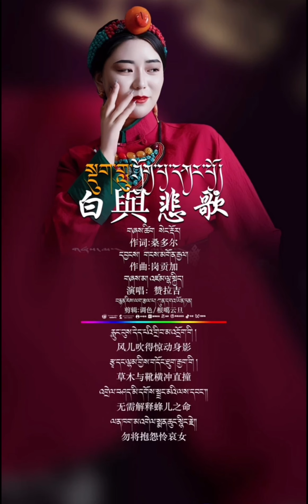Tibetan Song ༼སྡུག་གླུ་ཤོག་པ་དཀར་པོ།༽ གཞས་མ། འཛམ་ལྷ་སྐྱིད།